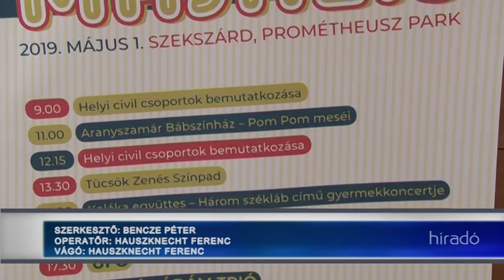Az idén 50 éves Kaláka Együttes is fellép idén a Városi Retro Majálison! 20190423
Az idén 50 éves Kaláka Együttes is fellép idén a Városi Retro Majálison! Az egész nap tartó programokkal a szervezők elsősorban a családokat akarják megszólítani.